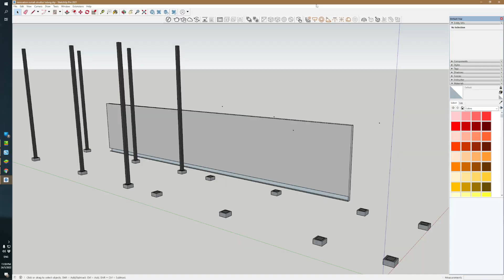#02 Projek Rumah DIY Guna Besi - Proses Penyediaan Pad Footing (Tapak Gajah) | DDAD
Ini adalah journey pakcik untuk cuba-cuba DIY rumah ala-ala rumah kabin. Rumah yang strukturnya guna besi dan menggunakan simen board (Prima Flex Cement Board).

#03 Projek Rumah DIY Guna Besi - Cara Tegakkan Tiang Besi 5"x5" x 20kaki Untuk Rumah 2 Tingkat

Tujuan asal pakcik buat video ni bukanlah untuk mengajar korang sebab pakcik sendiri bukanlah tukang. Cuma sekadar untuk berkongsi pengalaman yang mana mungkin korang boleh amik pengajaran dari kesilapan-kesilapan pakcik atau untuk bagi idea manatahu kot kot korang pun nak try buat pulak nanti. Jadi mana yang pakcik tahu sikit-sikit bolehlah pakcik kongsi kat sini.

Siri video ini akan dibuat dari seawal-awal proses dan insyaAllah sehingga rumah siap secara bersiri.  Doakan pakcik berjaya menyelesaikan kesemua milestone perlaksanaan projek rumah DIY pakcik ni ya.

Barulah senang nanti bila release siri seterusnya korang tak ketinggalan. Sebab channel kecik macam channel pakcik ni kalau nak harapkan algoritm pihak youtube jawabnya memang sampai bila pun takkan FYP. Ahaks! Ahaks!